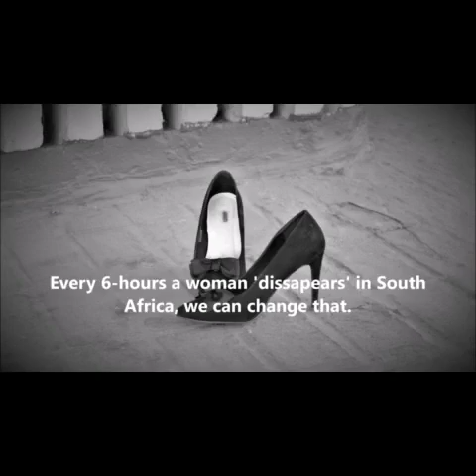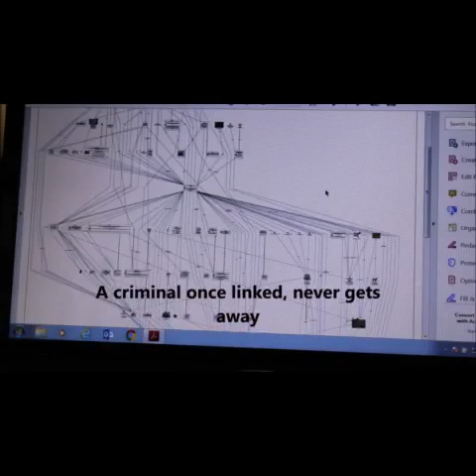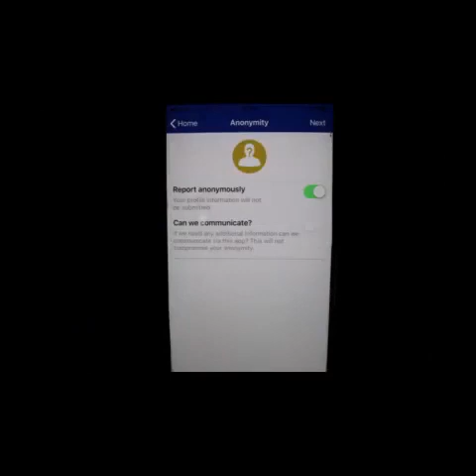MySAPS App promo video scoops first prize at the Crime Stoppers International Awards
Pretoria: 30 September 2020 - Today, the South African Police Service was announced as the winner of the International Digital Award at the Crime Stoppers International Awards in Sydney, Australia for the promotional video of My SAPS App.

The SAPS’s Crime Stop office is a member of the Crime Stoppers International (CSI). Each year, CSI recognises a number of individuals, programmes, activities and campaigns from around the world for excellence and for their contribution to the achievement of a Crime Stoppers International vision - to mobilise the world to report information on crime and criminals, anonymously.

This year, SAPS submitted a promotional video of the MySAPS App for the media awards category. This category recognises best practice in the advertising and promotion of Crime Stoppers campaigns, activities and specific calls to action, along with the level of community engagement achieved through these initiatives, across all mediums - print, television, radio, online and digital.

The Management of the South African Police Service had commended the work that the Crime Stop office does in pursuit of providing a platform where the community may provide information on crime and criminals without fear of their identities being revealed. The Crime Stop office has been encouraged to continue delivering a remarkable service to the inhabitants of this country.

The SAPS thanks and appreciates all law abiding individuals that have heeded the call to participate in the fight against crime by calling our Crime Stop number - ‪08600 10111‬ and sending tip-offs on MySAPS App (MySAPS Application may be downloaded from any android and iPhone smartphone)